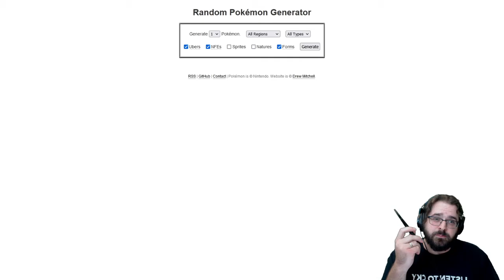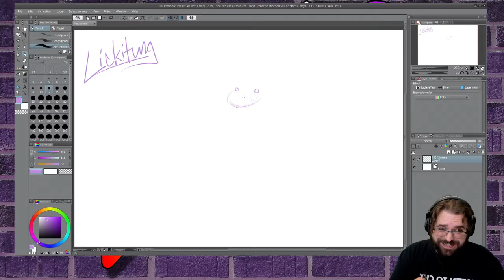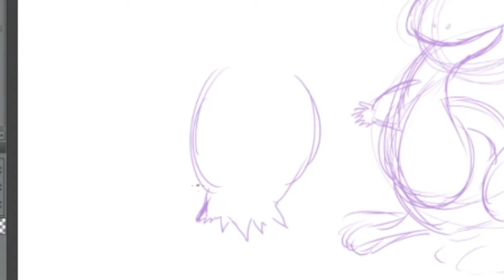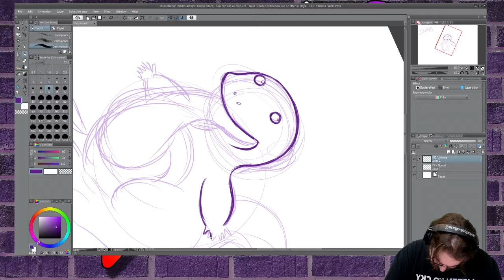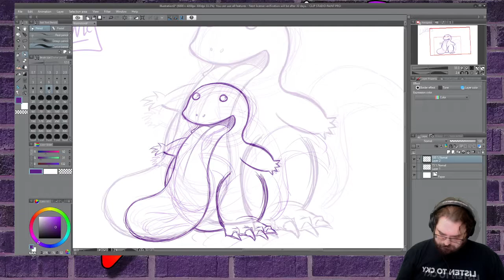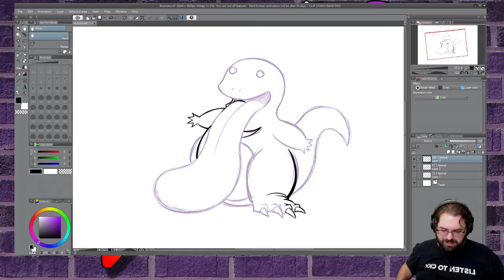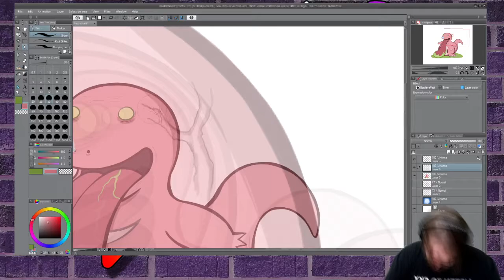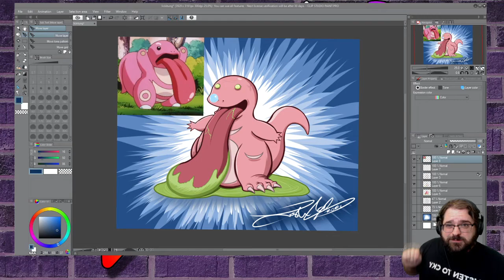WHO'S THAT POKEMON? IT'S ...LICKITUNG?! - Josh Cox Draws Pokemon From Memory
Josh puts pen to tablet again after a long break from art videos to try his hand at drawing Pokemon from memory. His first challenge is none other than the pink tongue-lasher himself, Lickitung!